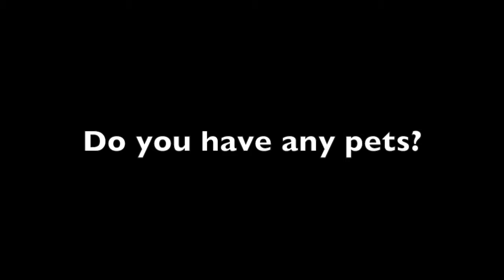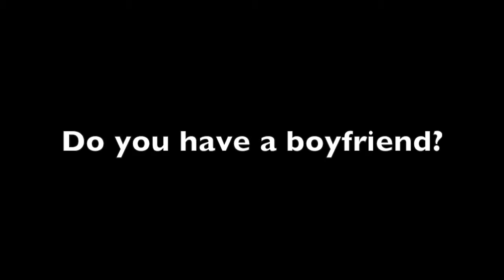Senior of the Week: Abby Klein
Produced Adam Tucker and Taylor Wolfe